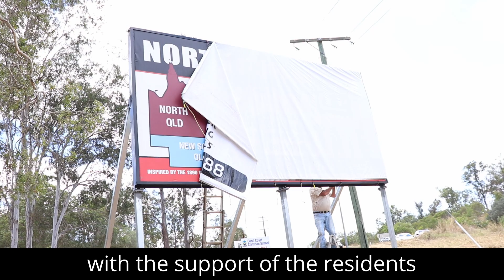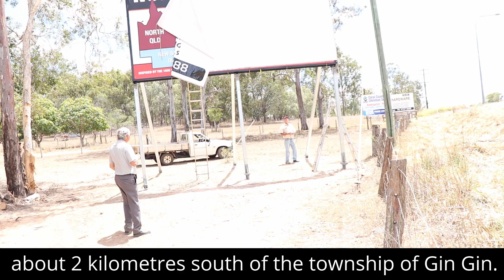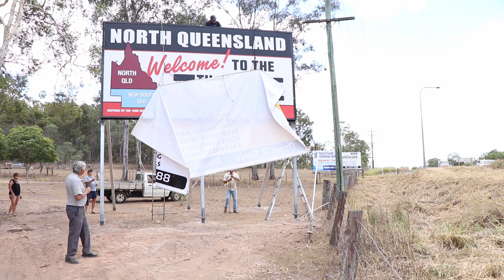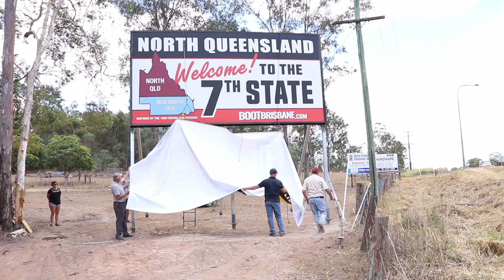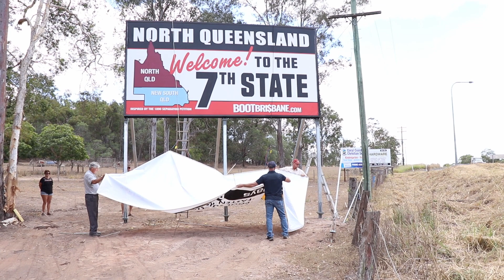North Queensland, Welcome to the 7th State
At 11.30am Thursday 15th October Boot Brisbane Inc drew the line for the North Queensland State southern border with the unveiling of its 6x3metre billboard “Welcome to North Queensland” billboard on land adjacent to the north bound lane of the Bruce Highway. The location of the billboard approximates the separation border from the then Southern Division of the Colony of Queensland as detailed in the 1890 Separation Petition.